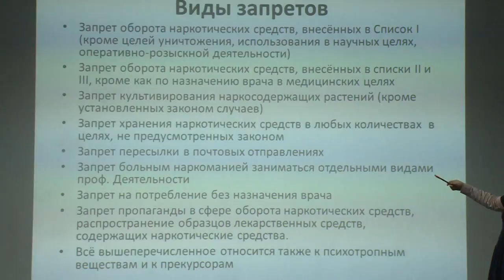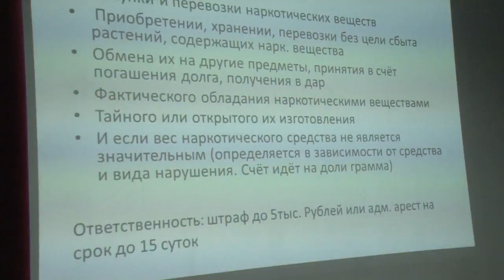Правовая лекция в Московском областном профессиональном колледже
Молодежь должна знать. Во Всероссийский день правовой помощи детям в Московском областном профессиональном колледже прошла лекция об ответственности за правонарушения и преступления в сфере незаконного оборота наркотиков. Подробности в нашем материале